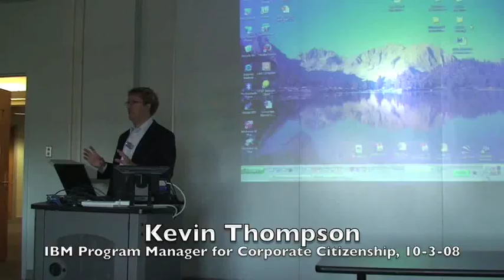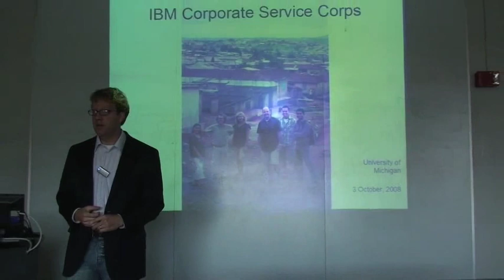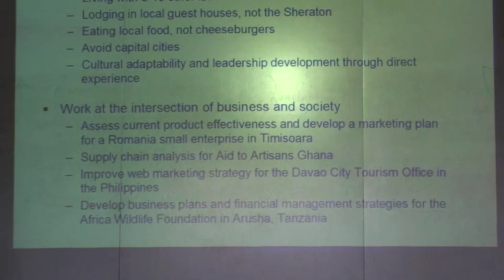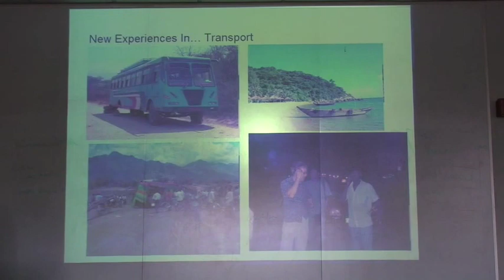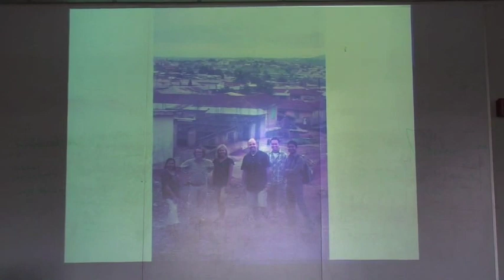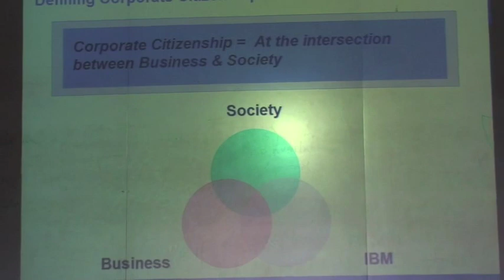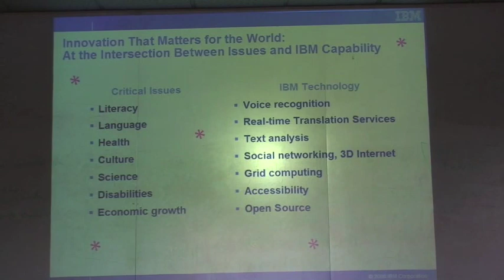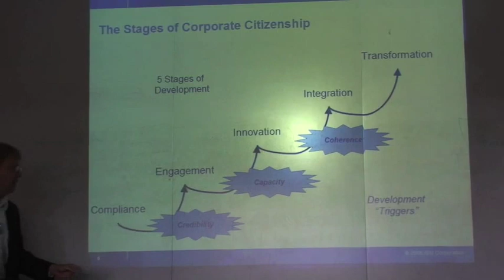SI 575 - Community Information Corps Seminar - Kevin Thompson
Kevin Thompson from IBM discusses corporate social responsibility in the context of information resources and dissemination.